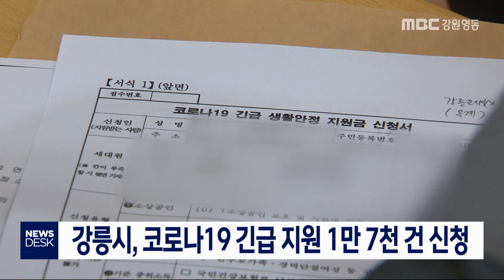[단신]강릉시 코로나 지원 만7천 가구 신청20200409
코로나19로 인한
강릉시의 긴급 생활안정지원금 신청 건수가
1만 7천 건에 이르는 것으로 나타났습니다.
◀ＥＮＤ▶
강릉시에 따르면,
지난달 30일부터 신청 접수를 받은 가운데,
소상공인의 경우 어제(9)까지
7,620건이 접수된 것으로 확인됐습니다.

강릉시는 1차로 이달 3일까지
읍·면·동 주민센터로 접수된 2,500건에 대해
다음 주에 강릉페이로 100만 원을
지급할 계획입니다.

중위소득 100% 이하 가정이나 저소득 가정은
현재 9천300여 건의 신청을 받았고,
소상공인과 중복 여부를 확인한 뒤,
생활안정지원금을 지원합니다.//